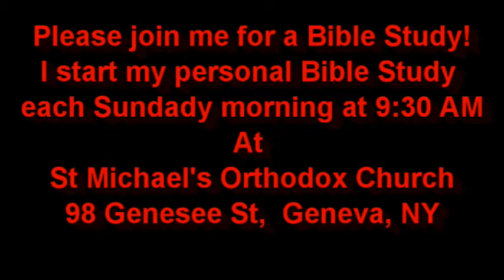Jesus Predicts How He Will Die Sep 11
Jesus Predicts How He Will Die
The Gospel Minute for September 11th, 2018
Today's Gospel Lesson is taken from St John 12:20-36